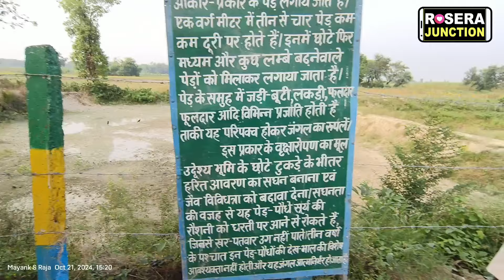मुखिया जी का ये कैसा काम ... पंचायत के लोगों के अंतिम संस्कार के लिये बना दिया मुक्तिधाम !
समस्तीपुर जिला के रोसड़ा प्रखंड के आदर्श पंचायत मोतीपुर के मुखिया जी का ये कैसा काम ... पंचायत के लोगों के अंतिम संस्कार के लिये बना दिया मुक्तिधाम !

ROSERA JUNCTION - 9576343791